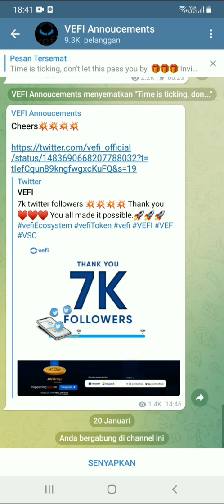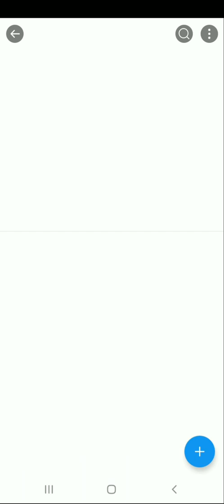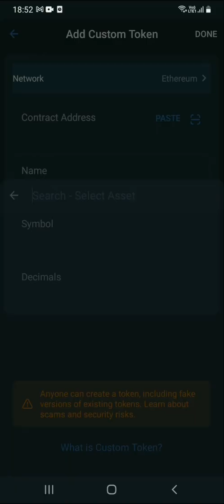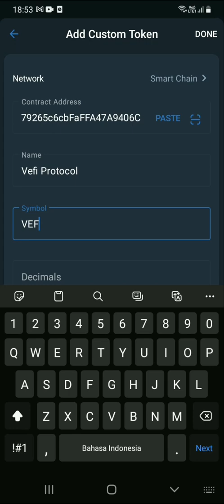CARA GARAP VEFI TOKEN AIRDROP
Let's cekidot bro/sist!!! Project airdrop terbaru nih...

ℹ️ VEFI is a Blockchain Ecosystem, Building a high-performance Blockchain with the unique ability to process transactions faster at low fees.
VEFI ecosystem :
🔸VEFI Smart Chain
🔸VEFI Exchange
🔸 VEFI Wallet

🎁 Reward : $10 in ($VEF) token
👪 Referrals : $0.75 in ($VEF) / Ref
💱 Network : BEP-20
🏆 Winners : For All Participation
🧾 Smart Contract : 0x2029D75a293D87011F79265c6cbFaFFA47A9406C
💰Total Supply : 200,000,000 $VEF

✏️ Click Airdrop Link
✏️ Do simple task
✏️ Submit your BEP-20 wallet address

💵 Distribution : March 2022